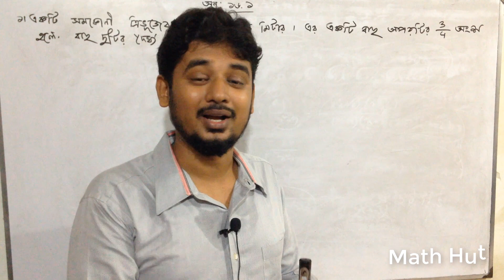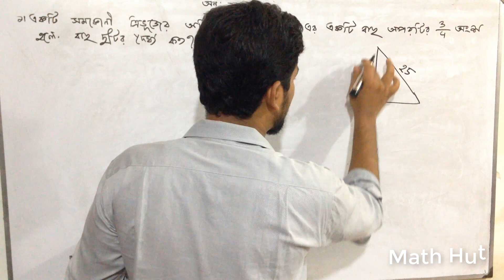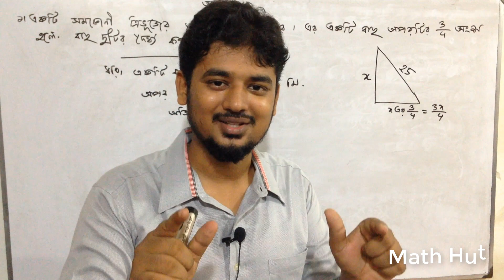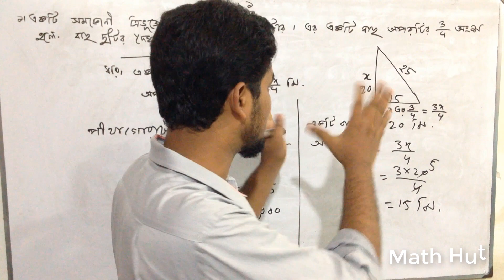নবম-দশম শ্রেণীর গণিত : Mensuration 16.1 | পরিমিতি ১৬.১ | SSC Math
নবম-দশম শ্রেণীর গণিত : Mensuration 16.1 | পরিমিতি ১৬.১